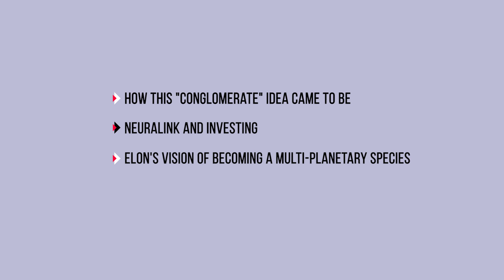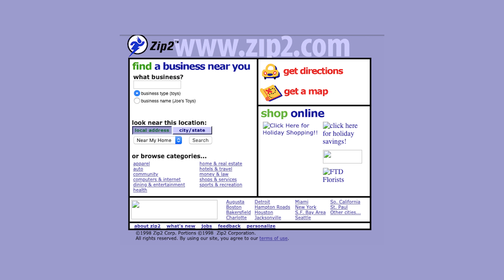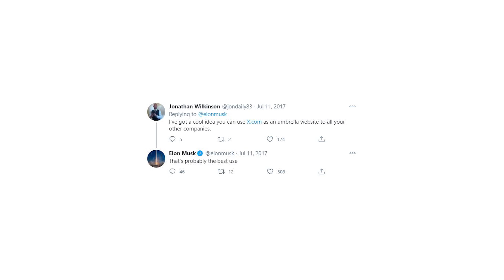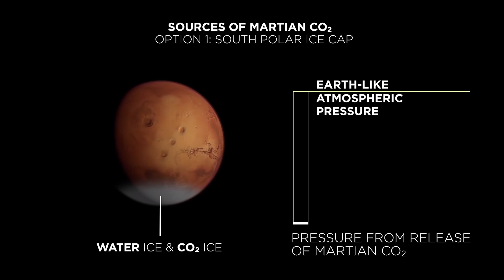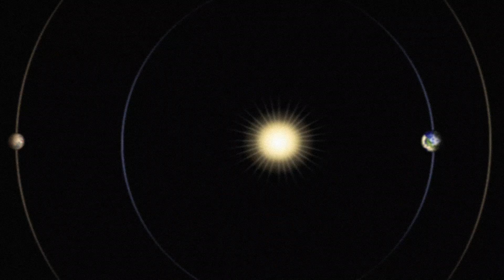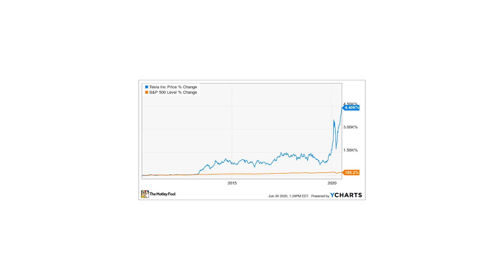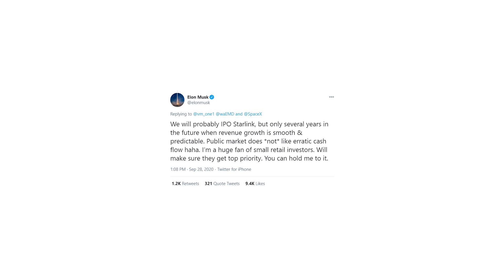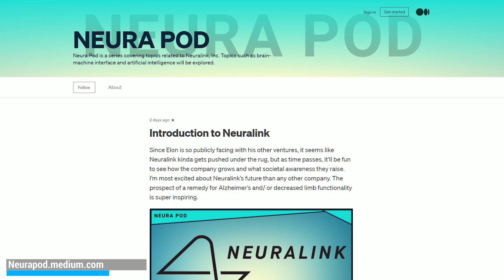What Elon Musk's Holding Company 'X' Could Mean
This is a Neura Pod Premium episode.

In this episode, Ryan discusses how x.com came to be. He talks about Neuralink and investing, and Elon’s vision for the future of being a multi-planetary species.

Neura Pod is a series covering topics related to Neuralink, Inc. Topics such as brain-machine interfaces, brain injuries, and artificial intelligence will be explored. Host Ryan Tanaka synthesizes information, shares opinions, and conducts interviews to easily learn about Neuralink and it's future.

Tesla, SpaceX, and the Boring Company are going to have to get used to their newest sibling. Neuralink is going to change how humans think, act, learn, and share information.

Opinions are my own. None of the statements, explicit or implied are investment advice. I own Tesla stock and/or derivatives.